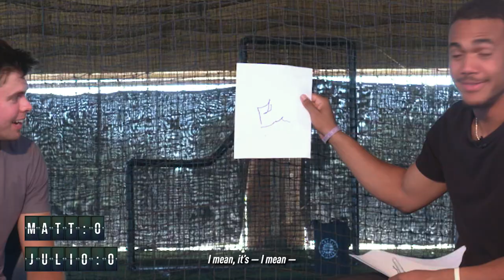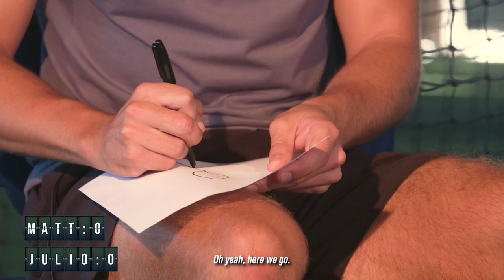Vibin’ with JROD: Matt Brash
Julio Rodríguez has some fun with Mariners pitcher Matt Brash in this previously unreleased episode of Vibin’ with JROD.